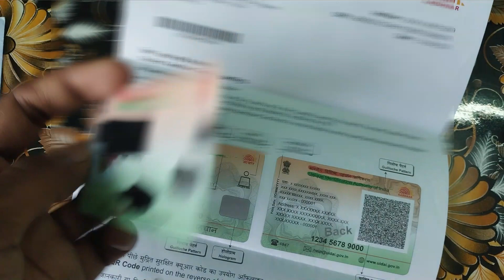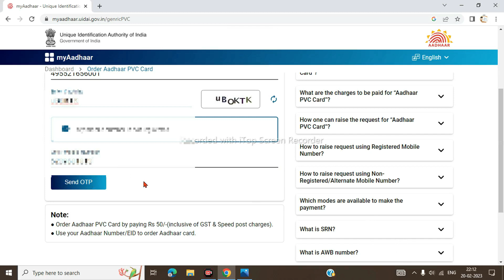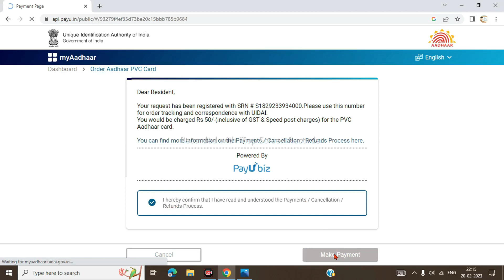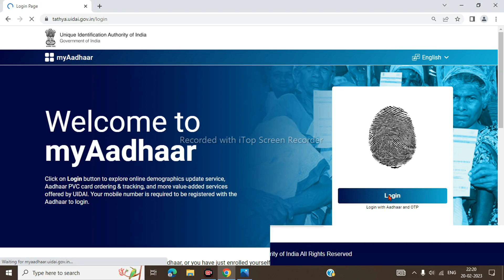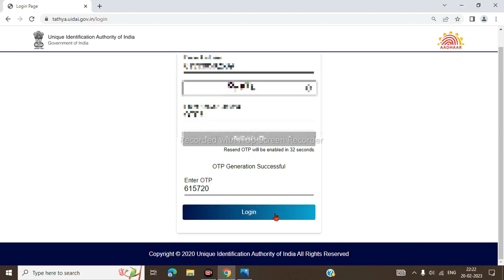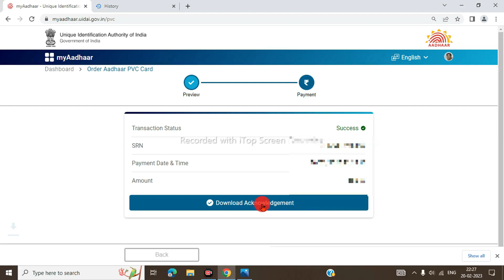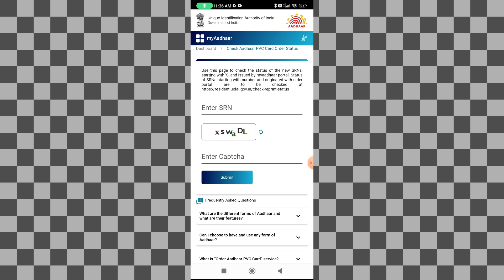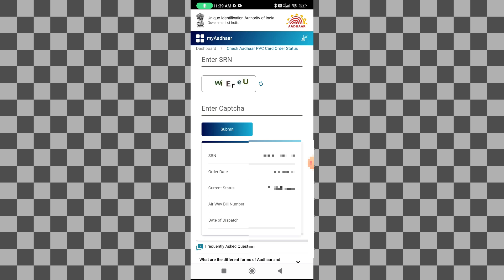pvc aadhar card online order | aadhar pvc card online apply /pvc aadhar card status kaise check kare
pvc aadhar card online order / plastic aadhar card kaise banaye / uidai new pvc aadhar - 2022

pvc aadhar card status kaise check kare

PVC Aadhar Card Online Order kaise kare / Bina otp ke aadhar card kaise nikaale 2022

aadhar pvc card online order 2023 / plastic aadhar card kaise order kare online | pvc aadhar card

Cover Topic:-

aadhar card pvc online apply
how to order pvc aadhar card
srn number se pvc aadhar card kaise check kare
pvc aadhar card kitne din mein aata hai
order pvc aadhar card online
pvc aadhar card online order 2023

Video By Tahid Gazi.

Live :-  West Bengal